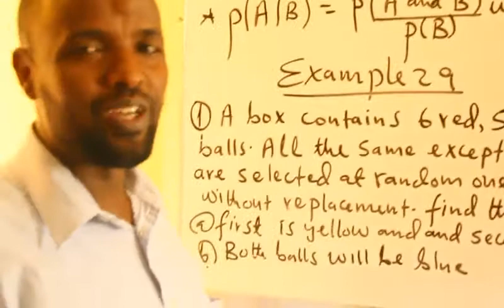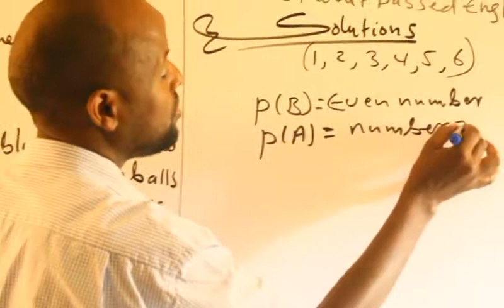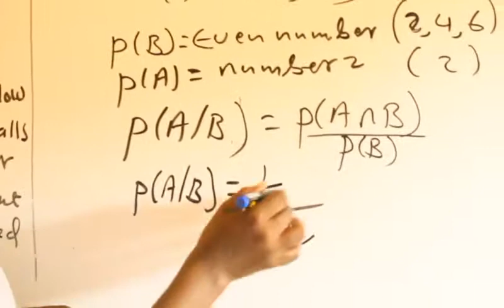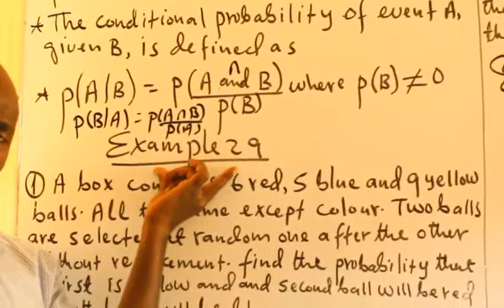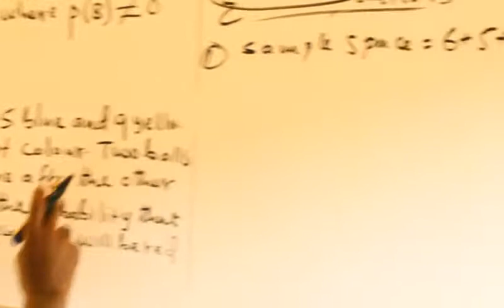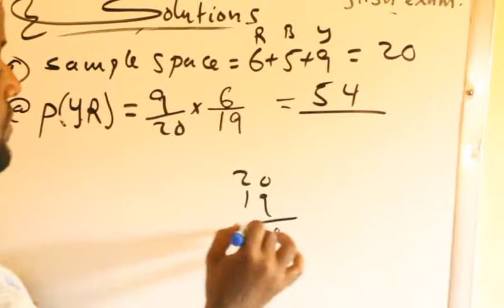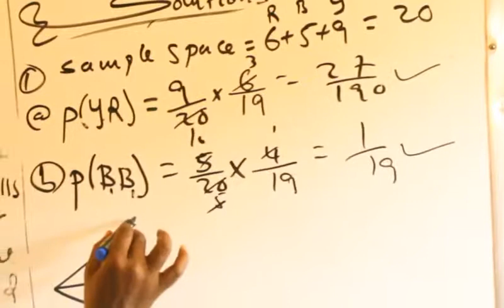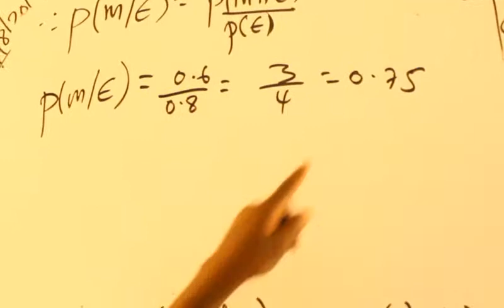Probability(casharka 29aad):Maxamuud Cali Aaden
Conditional Probability